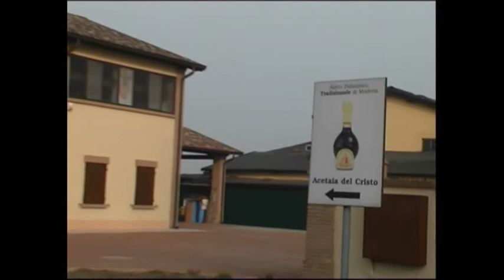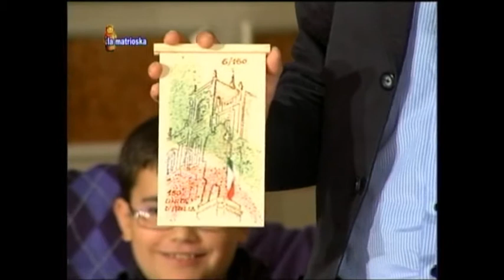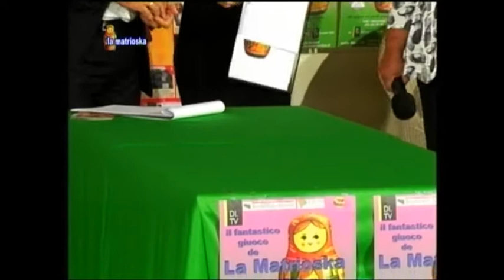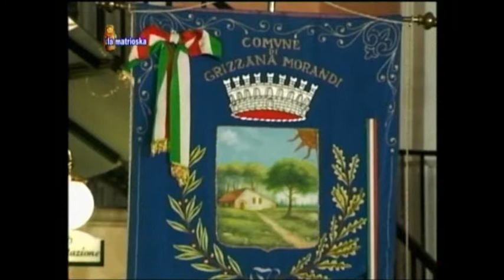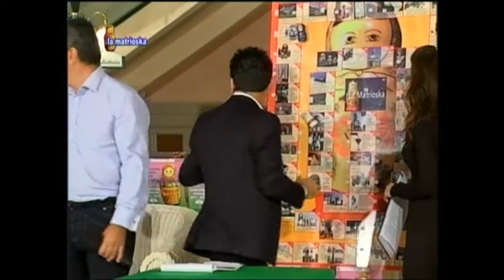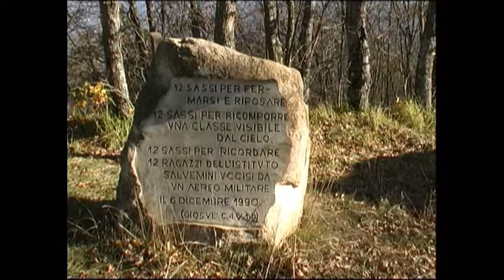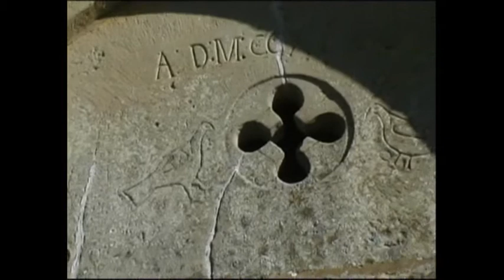lamatrioska2b.wmv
varietà turistico culturale